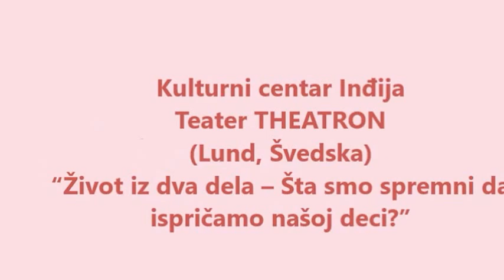Inđija - Pozorišna predstava sa zakuskom (Teater "Theatron" Švedska)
Pozorišna predstava “Život iz dva dela – Šta smo spremni da ispričamo našoj deci?” je predstava o tome kako migracije utiču na ljude, ona nalazi formu i sadržaj upravo u životnim pričama migranata. Dvoje glumaca se kreću u sopsvenim životnim pričama o identitetu, pripadnosti, snovima i htenjima.
Predstava je zasnovana na interjuima sa glumcima u projektu, Suzanom i Željkom Santračem. Nakon snimljenih intervjua i nekoliko čitanja predloška teksta za odabrane referentne grupe, dramaturgija i prostor su stvarani u toku proba u gradovima južne Švedske: Helsingborgu, Malmeu i Lundu.
Suzana je rodjena u Göteborgu, roditelji su joj otišli u Švedsku iz Subotice sredinom 60-tih
godina. Suzana je živela i odrasla u Švedskoj veći deo svog života. Od 1998. radi kao glumica u teatru i na filmu u Švedskoj. Željko je došao u Švedsku iz bivše Jugoslavije. Završio je glumu na Akademiji u Novom Sadu 1991. U Švedskoj od 1996. radi u teatru i na filmu kao glumac i reditelj.

Činjenica da se uloge i stvarni život glumaca u predstavi preklapaju čini ovu predstavu originalnom. Centralna pitanja u celom projektu su: O čemu sanjaš, čemu se raduješ? Da li treba raskrstiti sa proslošću da bi se započeo novi život? Čega se ne želimo sećati iz prošlosti? Šta je važno da ispričamo našoj deci o našem detinjstvu?
Glumačka ekipa iz Švedske u Kulturnom centru u Indjiji je gostovala 17. aprila 2015. godine.